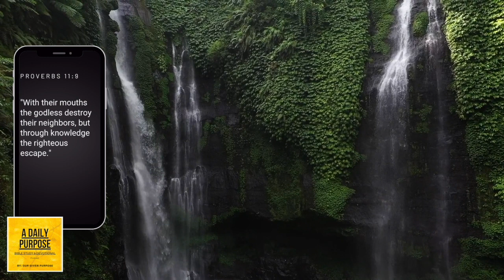Day 73 IN WHAT TONGUES DO YOU SPEAK?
Daily Motivation-Prayer-Encouragement

Day 73 IN WHAT TONGUES DO YOU SPEAK? by contributing writer Diana L.W. Coleman